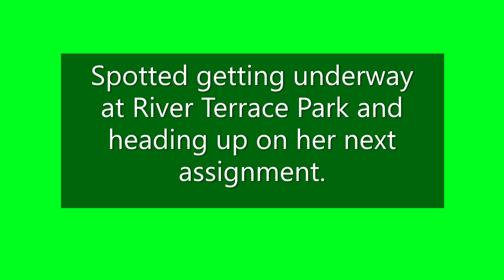GRAND ANN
Matthews Marine towboat